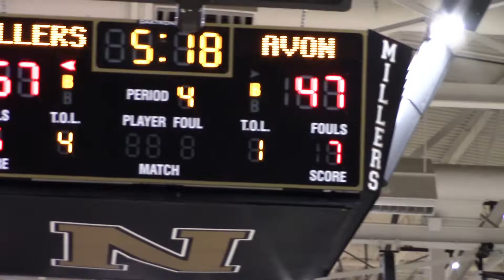CC Quigley Noblesville HS vs Avon 11/05/2022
Noblesville HS
vs
Avon